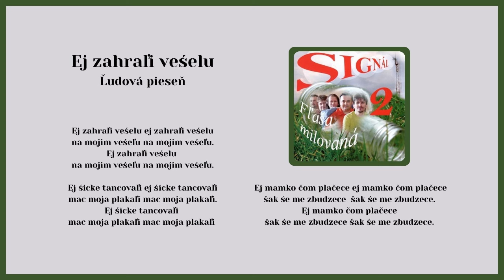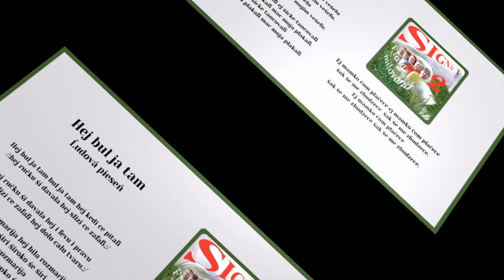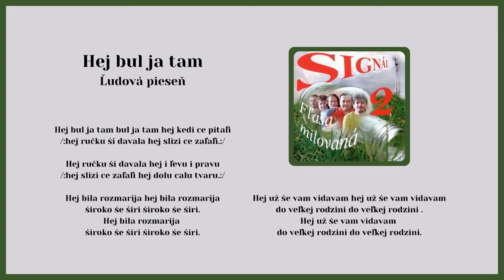04 SIGNÁL 2, Ej zahrali vešelu, Hej bul ja tam, ľudové, Videorohaľ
Kúpiť album SIGNÁL 2 - Fľaša milovaná - na USB ako piesne mp3
00:00 Ej zahrali vešelu
01:04 Hej bul ja tam

153. titulom, ktorý vyšiel v hudobnom vydavateľstve VIDEOROHAĽ je SIGNÁL 2 pod názvom Fľaša milovaná. Na nahrávaní sa podieľali Ján Šmajda, Milan Stanovčák, Slavomír Štempak a Ján Džubara. Hudobná skupina Signál bola založená 8. apríla 1984.